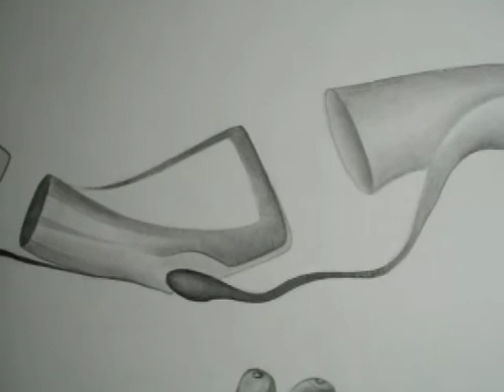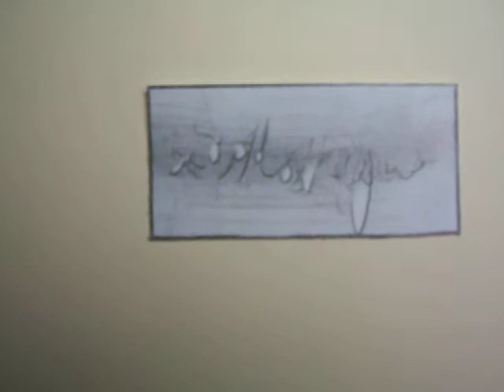Abstract drawing - Tadpole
18" x 24"   Another clue about me..  One piece O' the pie at a time... lol